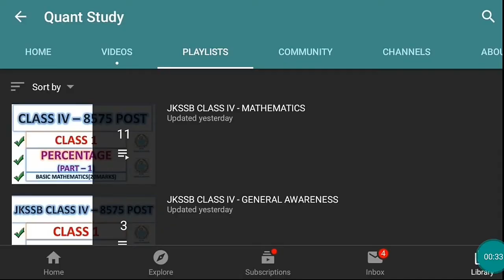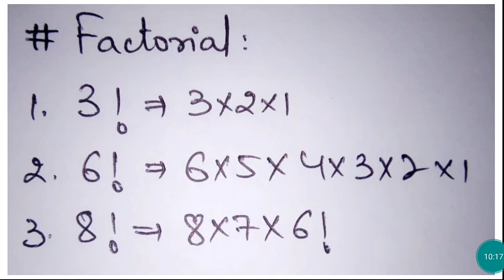Lect 33 || PROBABILITY || PART 1 || SANKALP BATCH BY NITIN SIR || JK BANK SERIES